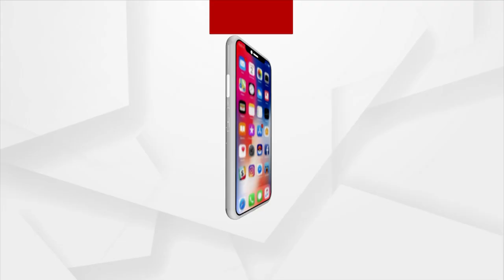Puri: Devotees were disappointed as they could not seek darshan of Neela Chakra due to dense fog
Devotees were disappointed as they could not seek darshan of Neela Chakra in Puri Srimandir due to dense fog.